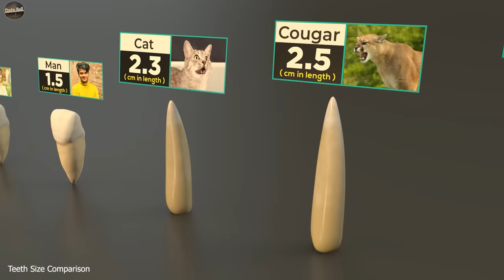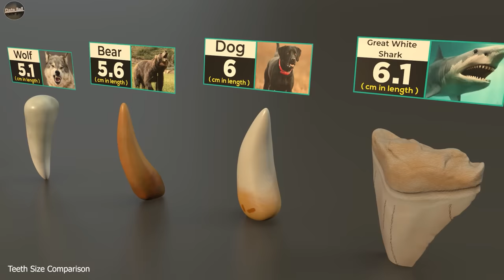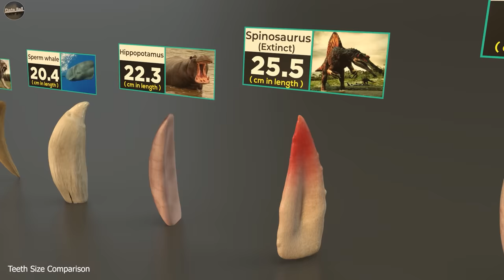Teeth Size Comparison | Animal | Mammal | Monster | Fictional character teeth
A teeth is one of the hard, white things in the mouth, teeth are used to help the mastication process by chewing food.
This Video is based on Teeth size Comparison in 3d.
we includes longest teeth of different species like human, fish, animal, etc.
Data is based on Google research and public opinion
Actual data may closely vary
Process of video making :
step 1: Searching the relevant data from google and real life
Step 2: Create 3D model of different teeth
step 3: scale and arrange all the 3D models according to their length
Step 4: making animation
step 5: add lighting and shading
step 6: put file on rendering
step 7: compositing and sound mixing
Total time taken by video 450hours
System use Ryzen 9,  RTX 3080 (GPU)  x 3
Software use Blender, Maya, redshift, after effect, premier pro, photoshop